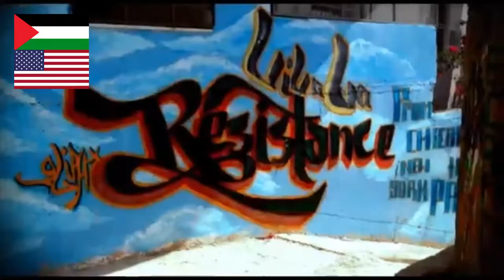SHADIA MANSOUR Ft M1 - AL KUFIYYEH 3ARABEYYEH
Brutal Rap from Palestine

The official Music video for the single "Al Kufiyyeh 3arabeyyeh" (The Kufiyeh is Arab) Featuring M1 of Dead Prez.

Video shot and edited by Nana Dankwa